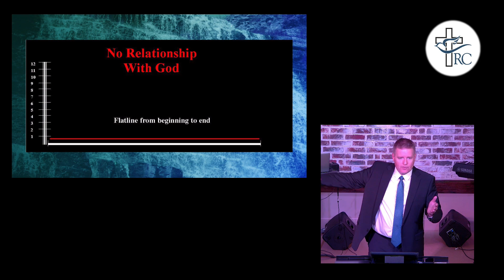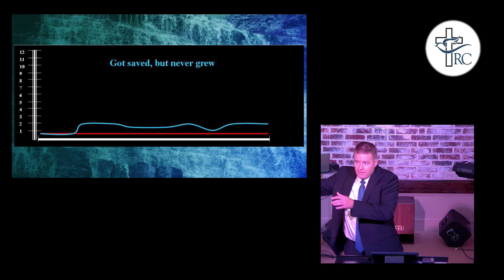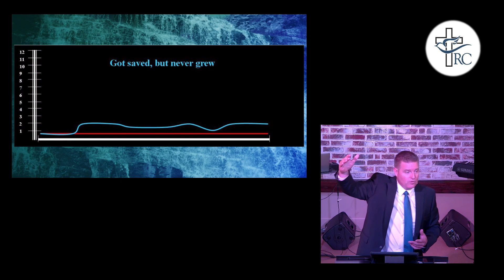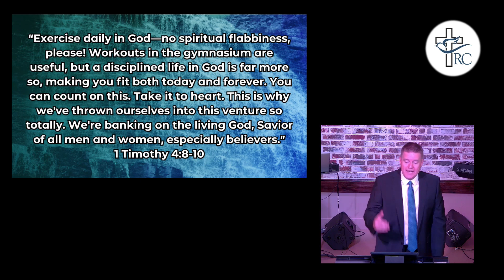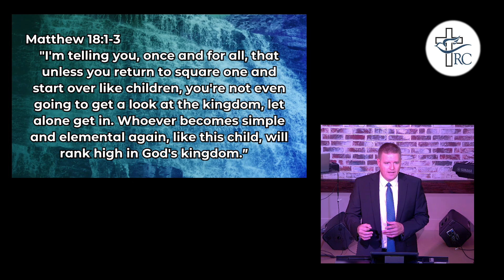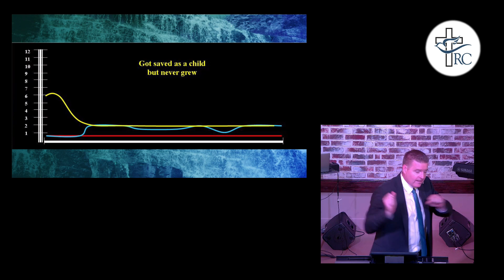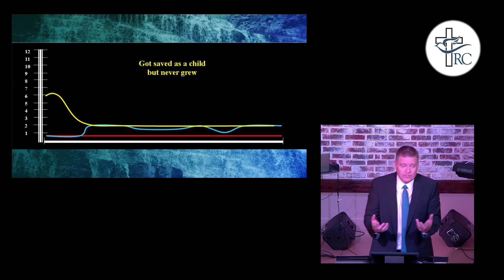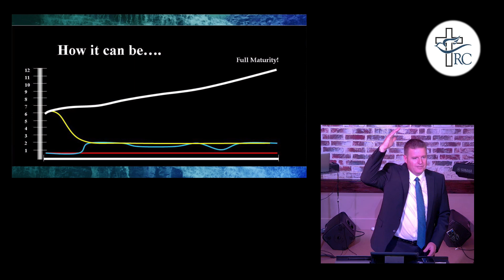DIRECTION -Living a Meaningful Life- 7/24/2022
Ask yourself,  “What direction am I headed in life?”  If your life were to be mapped out, what would it look like?
What would the map look like for your life’s road to a mature relationship with Him?  That is, Your ultimate purpose in living: A meaningful relationship with God.
How much closer to that goal are you getting?